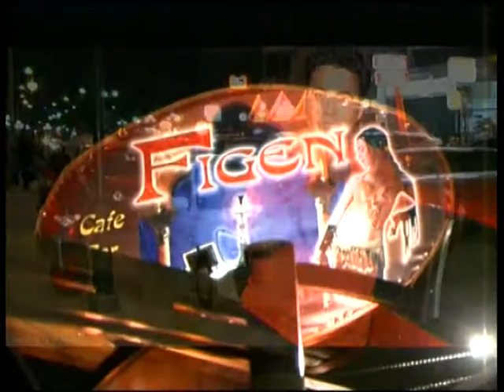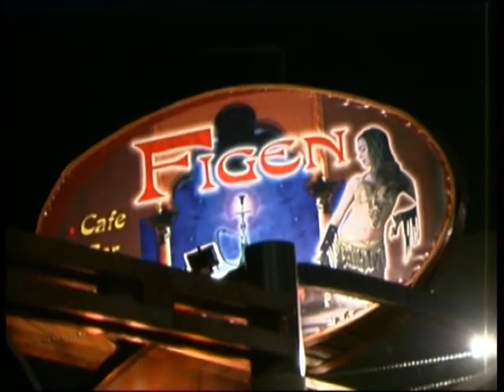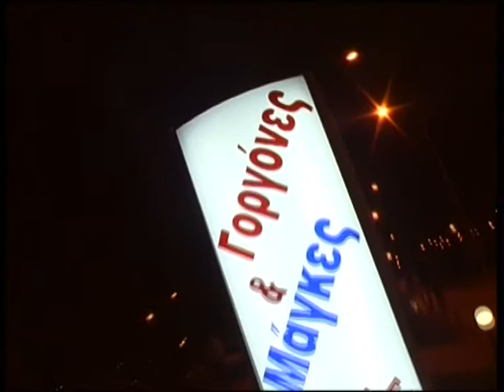9 2004 I KALOMIRA SARANTI FAME STORY 2004 STIN EKPOMPI LIFESTYLE ME TON TASO LEONTIADI MEROS A